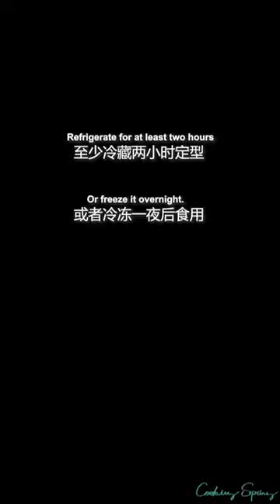Cheese Cake | How to Make Tiramisu cheesecake Classic Tiramisu Recipe Best Food Secrets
Best Food Secrets